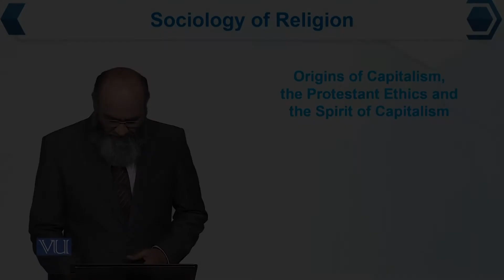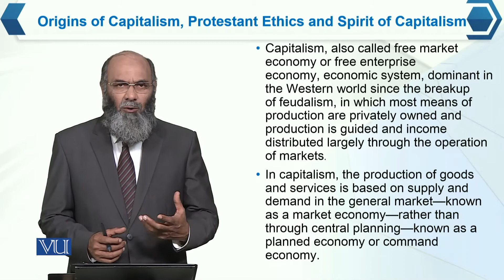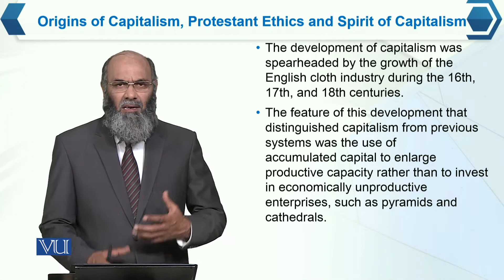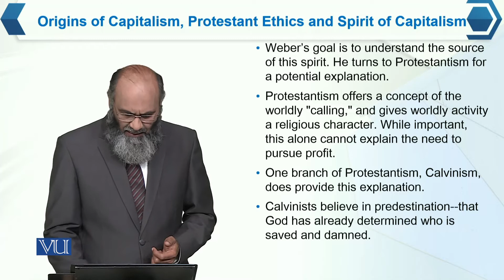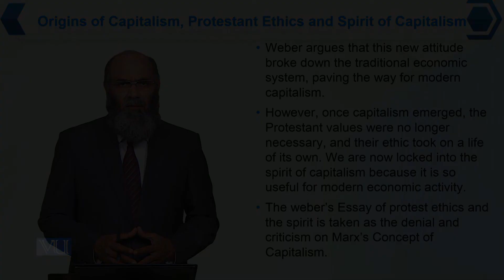SOC614_Topic129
SOC614 - Sociology of Religion